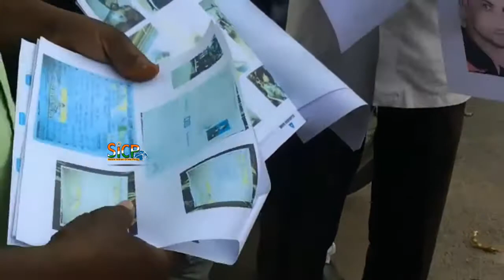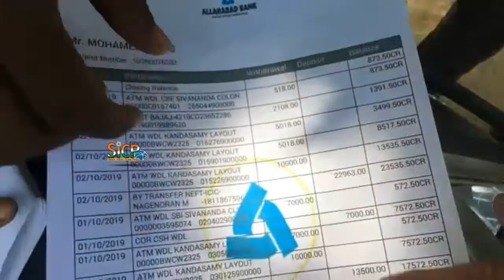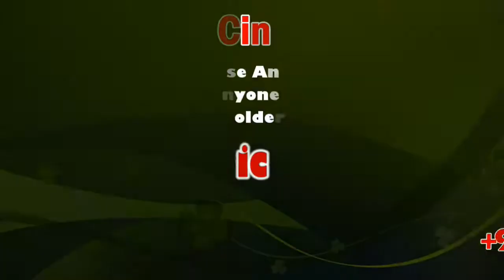One lakh fraud via OLX website | sicp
இராணுவ வீரர் என கூறி ஓ.எல்.எக்ஸ் இணையதள மூலம் 1 லட்சம் ரூபாய் மோசடி செய்த நபர் மீது நடவடிக்கை எடுக்க வலியுறுத்தி பாதிக்கபட்ட இளைஞர் கோவை மாநகர் சைபர் செல் அலுவலகத்தில் புகார்.

கோவை சாய்பாபா காலணி பகுதியை சேர்ந்தவர்  முகமது ரியாஸ் இவர் ஓ.எல்.எக்ஸ் இணையதளம் மூலம் இரு சக்கர வாகனத்தை வாங்க பதிவு செய்துள்ளார். அப்போது கேரளாவில் உள்ள இராணுவ தளத்தில் வேலை செய்வதாக பணிவிட்டிருந்த இளைஞர் ஒருவர் தன்னிடம் இராணு பதிவு எண் கொண்ட இரு சக்கர வாகனம் உள்ளதாக பதிவிட்டுள்ளார். இதை பார்த்த இளைஞர் இரு சக்கர வாகனத்தை வாங்கி கொள்வதாக தெரிவித்து அதற்கான 45 ஆயிரம் ரூபாயை வங்கி கணக்கில் செலுத்தி உள்ளார். ஆனால் பணம் வரவில்லை என கூறி ரூ. 1.45 லட்சம் ரூபாய் பணத்தை வங்கி கணக்கில் பெற்றுள்ளார். இதையடுத்து தான் ஏமாற்றப்படுவதாக உணர்ந்த முகமது ரியாஸ்  கோவை மாநகர சைபர் செல் அலுவலகத்தில் புகார் அளித்துள்ளார். இது குறித்து முகமது ரியாஸ் கூறும் போது ஏமாற்றிய நபர் தான் கேரளா இராணு தளத்தில் வேலை செய்வதாக இராணுவ வீரர்களின் புகைப்படங்களை பதிவிட்டும், அவரது ஆதார் கார்டு, இராணுவ வீரர் என்பதற்கான அடையாள அட்டை புகைப்படங்களை அனுப்பியதால் அவரை இராணுவ வீரர் என நம்பி பணத்தை வங்கி கணக்கில் செலுத்தியதாக  தெரிவித்தார். மேலும் இவர் கர்நாடகாவை சேர்ந்த ஒரு பெண்ணை ஏமாற்றியும் பணம் பெற்று மோசடி செய்தது தெரியவந்துள்ளது.

பேட்டி -   முகமது ரியாஸ் -  பாதிக்கப்பட்ட நபர்